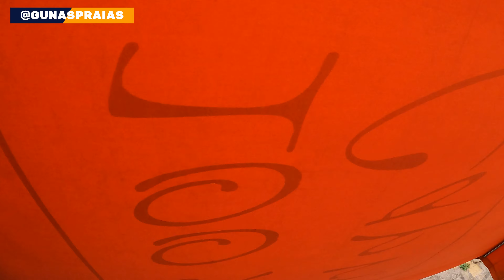COSTA AMALFITANA - TUDO O QUE VOCÊ PRECISA SABER, onde ir, preços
Costa Amalfitana, um dos mais belos lugares da Itália. Com dicas do que fazer, preços e mais informações importantes para o seu passeio, neste vídeo eu mostro esse e outros lugares, como Positano, Salerno, Fiordo di Furore, a aclamada Capri e também suas atrações.

✈️Já está decidido a viajar mas só encontra passagens caras? Entre em contato com nossa agência de viagens para fazer sua cotação:

🏖 Aprenda a VIAJAR MAIS BARATO PARA SEMPRE dominando tudo sobre milhas, cartões e emissões! COMUNIDADE GUNASTRIPS: https:/

😉 Quer receber as melhores oportunidades de passagens aéreas do Brasil e do mundo por menos de R$1,50 ao dia?

✈️ Sem noção do que é um bom preço de passagem aérea entre as regiões do Brasil e do Brasil pro mundo? Garanta o seu guia completo com 52 páginas de termômetros de preços por incríveis R$32,90

💱 Garanta a MELHOR taxa de moeda estrangeira na NOMAD - Utilize o código de convidado GUNASNOMAD ao abrir sua conta, e ganhe 2% de cashback em dólares (até 20 dólares) na sua 1a operação de câmbio em até 15 dias após abertura da conta